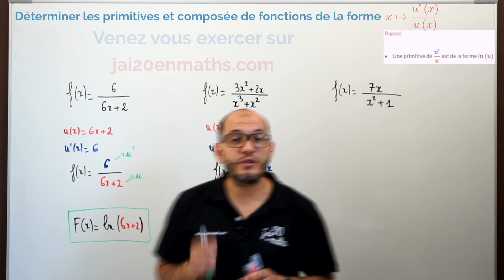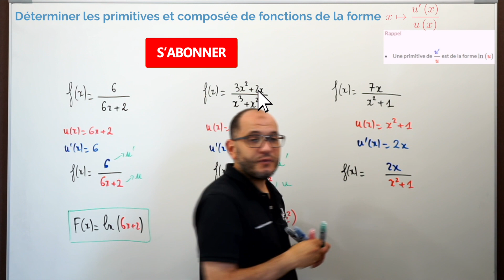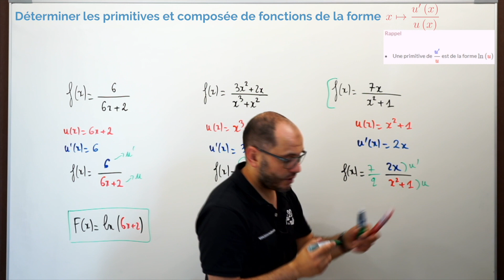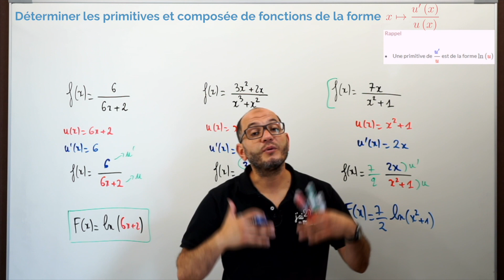Calculer une primitive de la forme u'/u - Primitives - Terminale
Niveau Terminale :

Cette vidéo vous présente comment déterminer les primitives et composée de fonction de la forme u'/u.

On suppose que chacune des fonctions est continue sur un  intervalle I que l'on ne cherchera pas à déterminer.
Déterminer une primitive de chacune des fonctions suivantes sur I .
1. f(x)=6/(6 x+2)
2. f(x)=(3 x^2+2 x)/(x^3+x^2)
3. f(x)=7 x/(x^2+1)

00:00:00 Présentation de l’exercice
00:00:13 Déterminer une primitive de f(x)=6 divisé par(6 x+2)
00:00:43 Déterminer une primitive de f(x)=(3 x^2+2 x) divisé par (x^3+x^2)
00:01:15 Déterminer une primitive de f(x)=7 x divisé par (x^2+1)